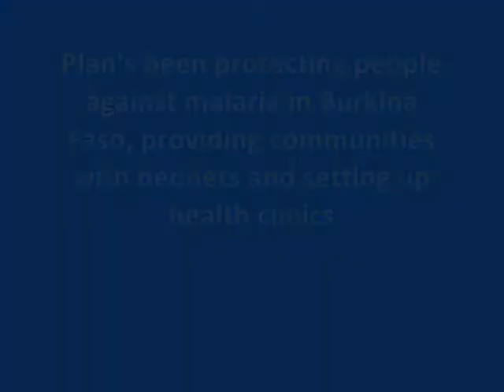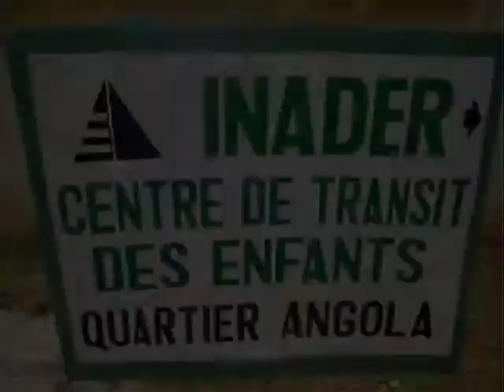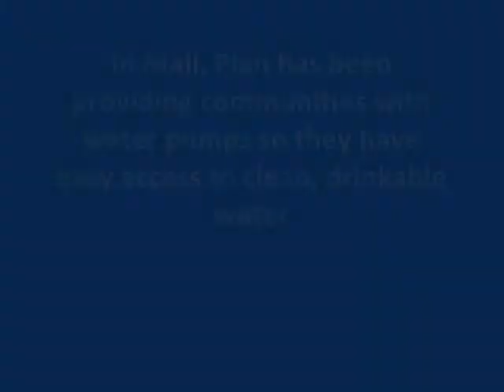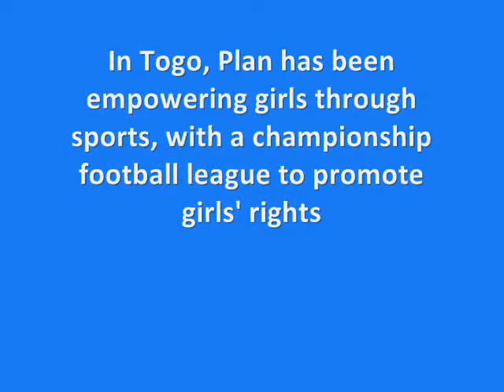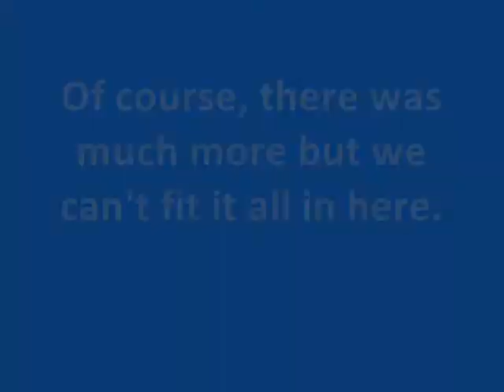Plan's year in West Africa 2011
What has Plan been up to in West Africa this year, 2011? Take a look at some of the inspirational work Plan has done with projects and programmes in communities across West Africa.